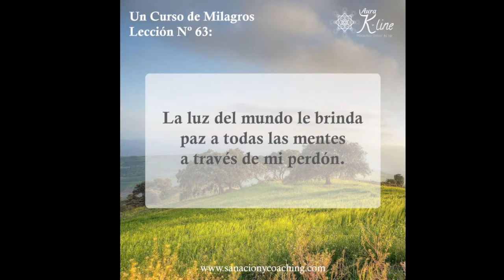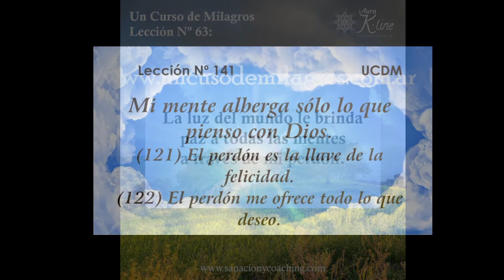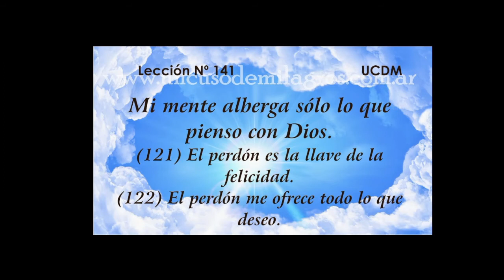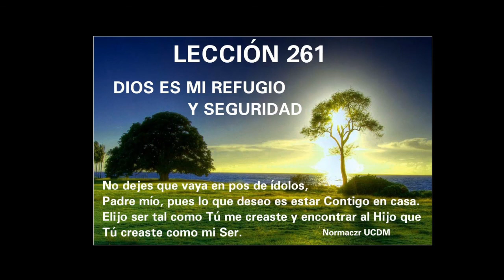ORACION MILAGROSA: DIOS ES MI REFUGIO Y SEGURIDAD 🙏 Un curso de milagros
ORACION MILAGROSA: DIOS ES MI REFUGIO Y SEGURIDAD 🙏

Aportaciones y donativos:
Bitcoin ► 1HJPnttiWJp1JH8vEwjURC5gP7r2Uj3GxY